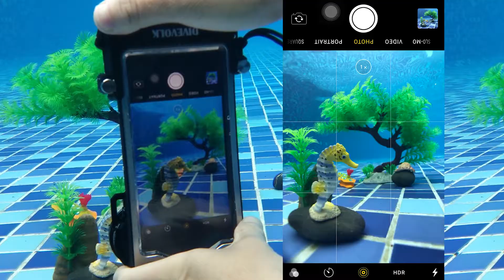Photography Skills--Thirds Composition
Try this basic skill to get some good composition of your photos!